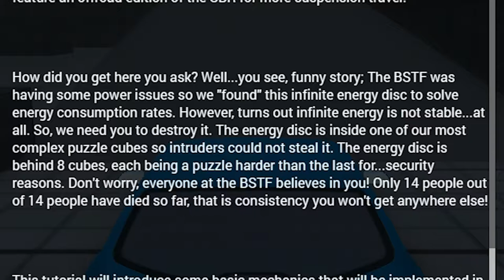3...2..1... PUZZLE CUBE SZENARIO |BeamNG.drive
Skype: datEntey

▬▬▬Musik▬▬▬▬▬▬▬▬▬▬▬▬▬▬▬▬▬▬
Silent Partner

▬▬▬▬Spiel▬▬▬▬▬▬▬▬▬▬▬▬▬▬▬▬▬▬
Spiel: BeamNG.drive
Version: v.0.10